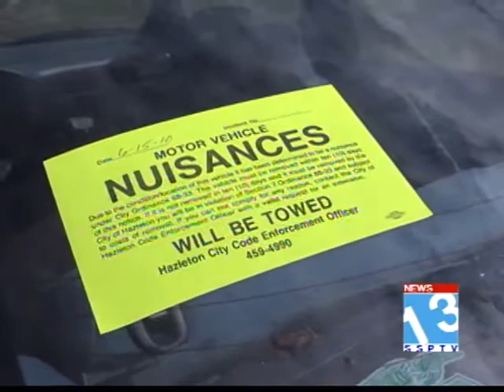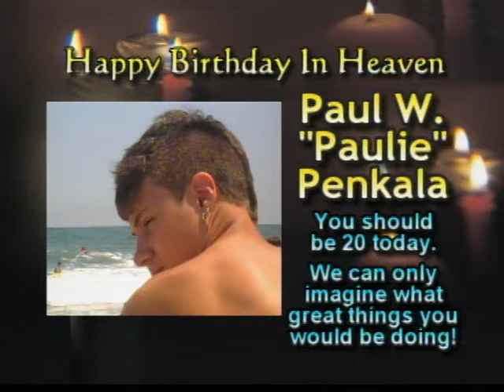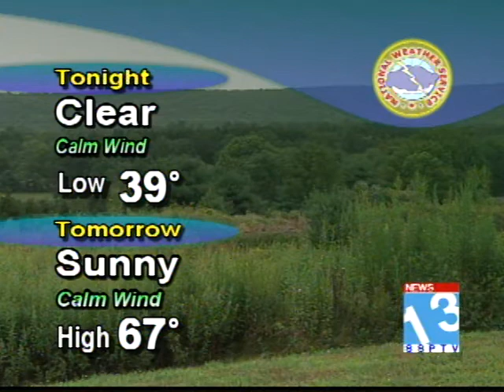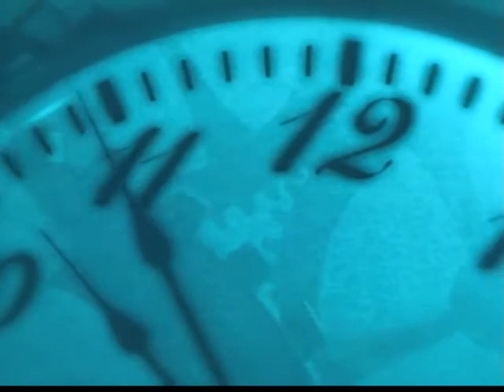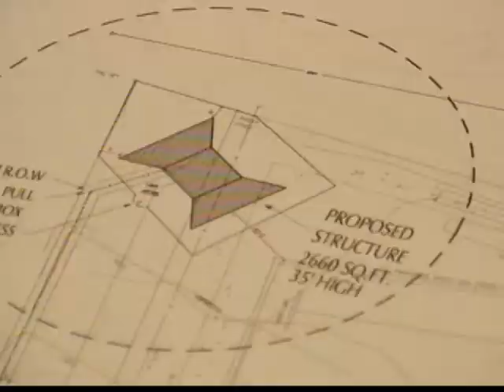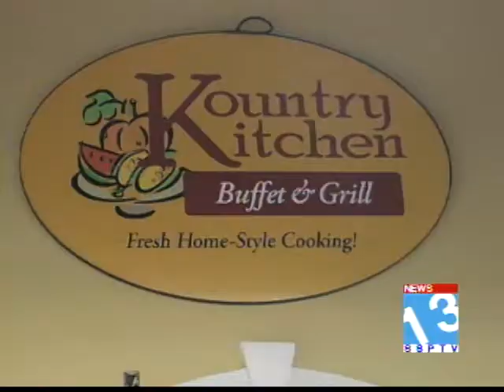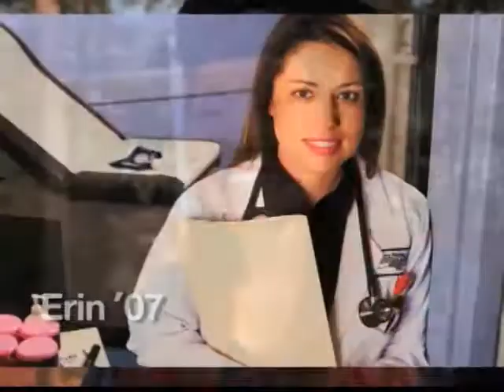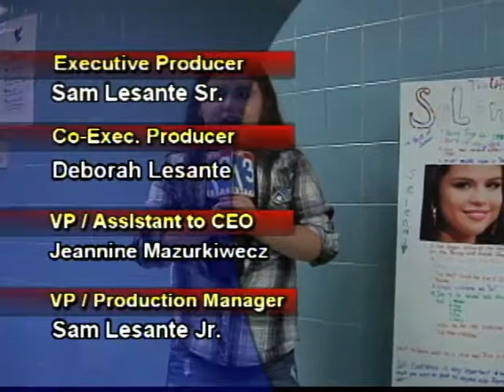Thursday: 10-06-2011 News 13 / SSPTV Hazleton, PA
Hazleton Area's #1 source for news and information.

News from Thursday October 6, 2011